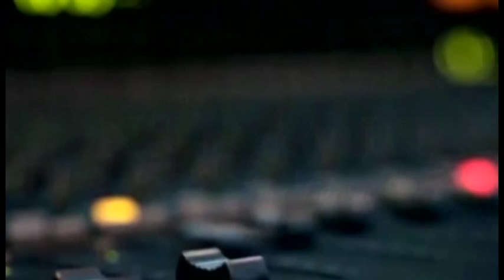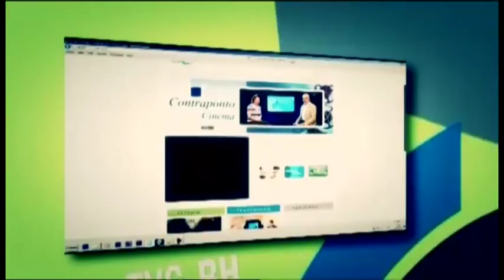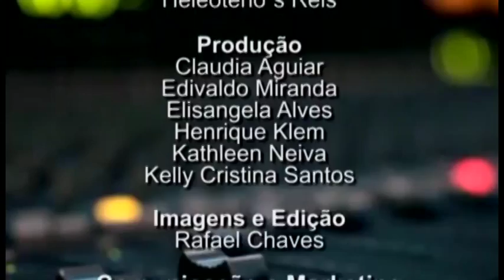Sons de Minas | Adriana Lopes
TVC BH, canal 6 (Net) e 13 (OI TV).

Sons de Minas recebeu a cantora Adriana Lopes.